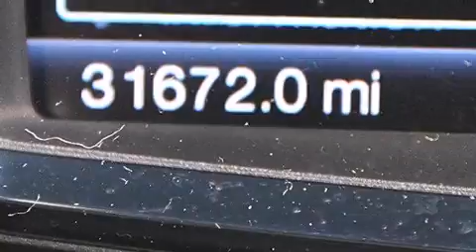2013 Lincoln MKX Orlando FL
Haz clic aquí para ver el precio Hemos tenido el honor de servir a la zona de Lake Worth fl , le prometemos que su experiencia superará sus expectativas ! Year : 2013 Make : Lincoln Model : MKX Engine : Motor con 6-Cil de 3.7L Trans . : Transmisión Automática Millaje : 31,670 Stock : 79634 Offleaseonly.com 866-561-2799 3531 Lake Worth Rd Lake Worth , fl 33461